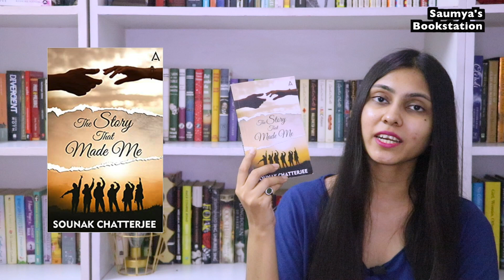THE STORY THAT MADE ME BY SOUNAK CHATTERJEE II BOOK REVIEW II SAUMYA'S BOOKSTATION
Hey Guys

In today's video, I have reviewed The Story That Made Me by Sounak Chatterjee.

If you like my content then please use my amazon affiliate links to buy books and other things from Amazon.in and Amazon.com.  You don't pay anything extra but I get a tiny commission. :)

Equipment I currently use:
Kindle Paperwhite
Go pro hero 6
Go pro Karma grip

Hi guys! I am Saumya, a booktuber from India, a die hard booklover and I have always loved to talk  about books, hence this channel ! I make a lot of bookish content.  I hope to make lots of  new friends who love books and maybe inspire some of you to begin reading! :) :)

I do Book Reviews, Beta Reading, Proof reading/editing, Review/Unbox book subscription boxes and other book-related merchandise.